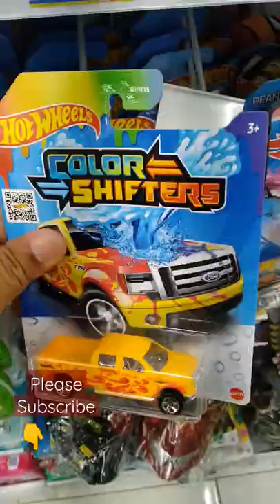color shifters 2022 ford f 150 hot wheels